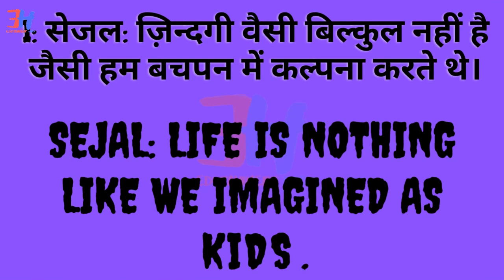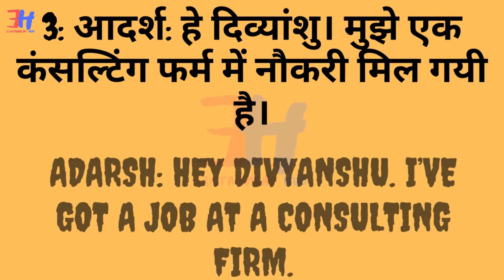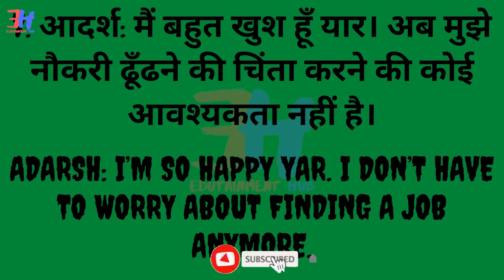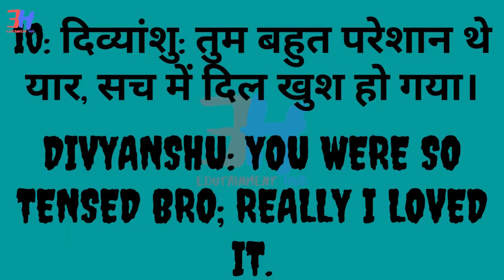Daily English Uses Sentences 18-nov.